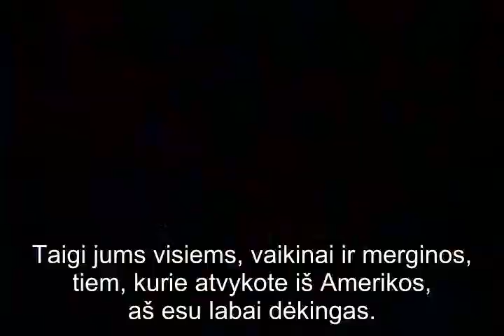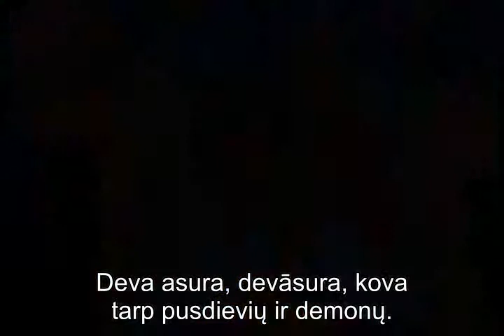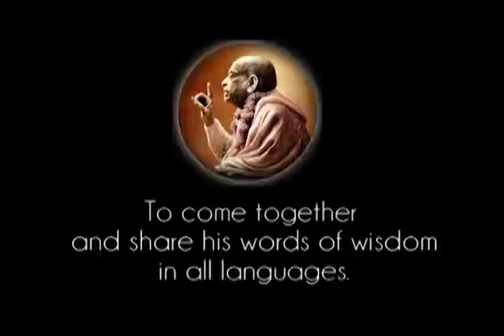Prabhupada 0200 Maža klaidelė sugadins visą planą